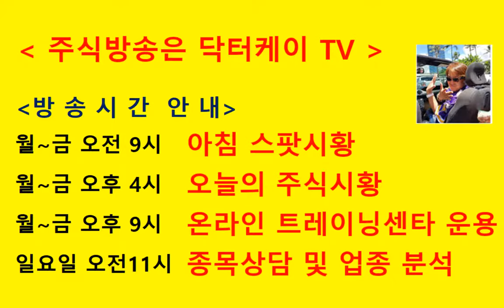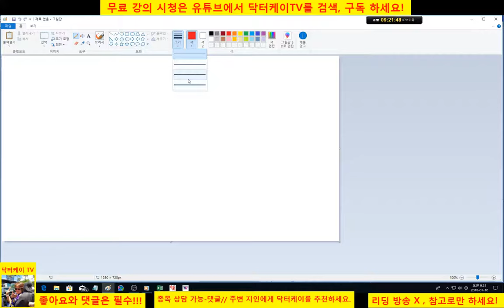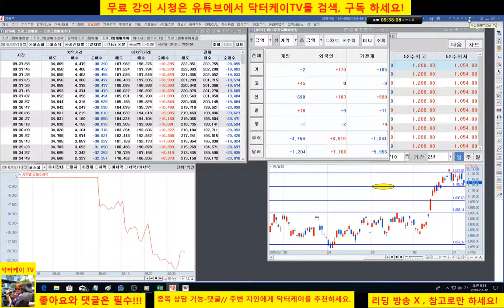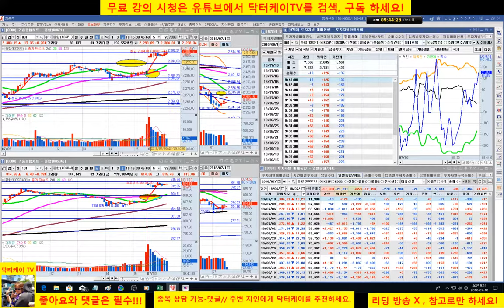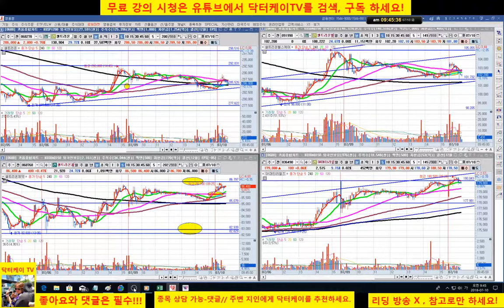= 닥터케이 TV =아침스팟시황/180710/코스피 코스닥 갭상승 출발/주식으로 1억만들기/직장인과 주식초보를 위한 주식방송